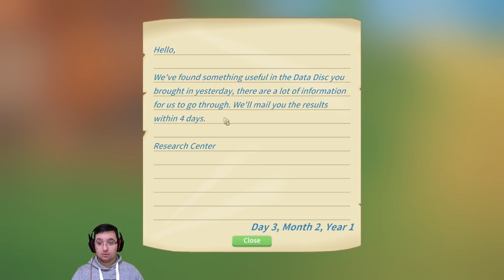Sonunda Hatunun Sesini Duyduk ! - My Time at Portia #13 [Türkçe]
My time at portia da sonunda karakterlerin seslerini duyduk ! Sevdiceğimiz Ginger da konuştu :)